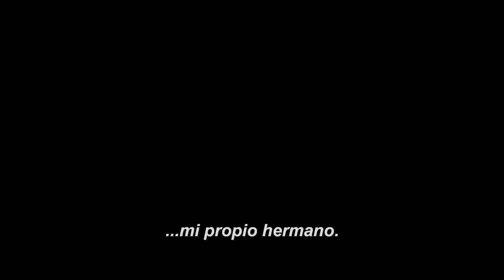Ben-Hur | Segundo Trailer SUB | Paramount Pictures México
Captura la gloria de un imperio. Observa la lucha entre dos hermanos en el primer trailer de Ben-Hur.

BEN-HUR es la historia épica de Judah Ben-Hur (Jack Huston), un príncipe falsamente acusado de traición por su hermano adoptivo Messala (Toby Kebbell), un oficial del ejército romano. Despojado de su título, separado de su familia y de la mujer que ama (Nazanin Boniadi), Judah es capturado y esclavizado. Después de años en el mar, Judah regresa a su tierra natal en busca de venganza, pero encuentra la redención. Basada en la novela de Lew Wallace, Ben-Hur. También protagonizada por Morgan Freeman y Rodrigo Santoro.

Con más de 100 años de experiencia en el entretenimiento de audiencias, Paramount Pictures expande su alcance a través de Paramount Pictures International (PPI). PPI distribuye sus películas de forma global, permitiendo a los espectadores de todo el mundo disfrutar de títulos como El Padrino, Star Trek, Misión Imposible, Actividad Paranormal, Transformers y muchos más.

¿Eres amante del cine? Conéctate con
Paramount Pictures